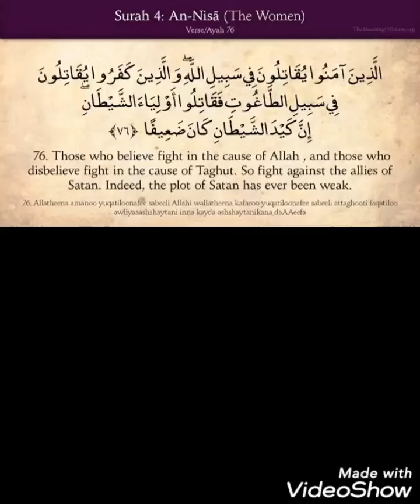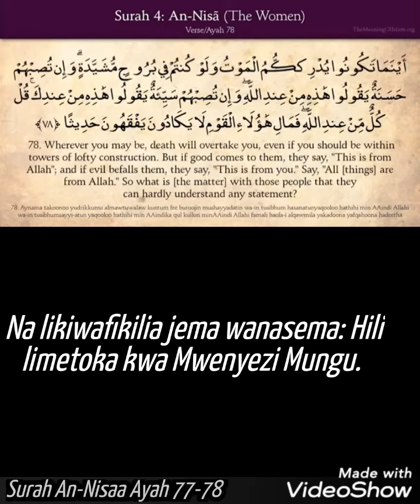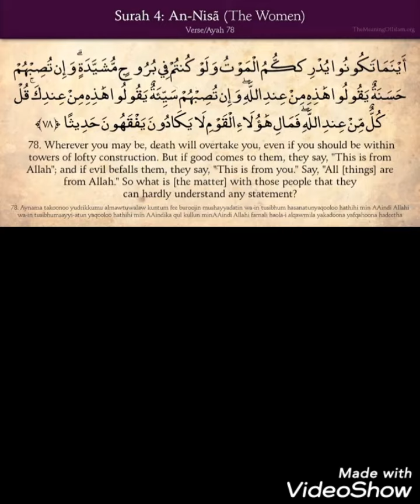Surah An-Nisaa Ayat 77-78